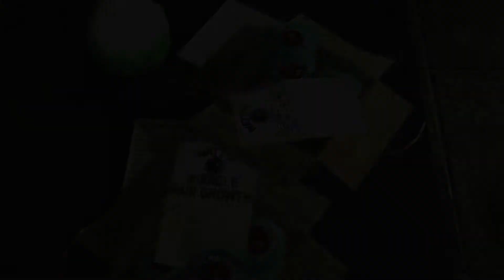Discreet Deliveries | Bully Scholarship Edition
Bully
Video game
Bully is an action-adventure video game developed by Rockstar Vancouver and published by Rockstar Games. It was released on 17 October 2006 for the PlayStation 2. Wikipedia
Initial release date: 17 October 2006
Developer: Rockstar Vancouver
Composer: Shawn Lee
Platforms: Android, PlayStation 2, PlayStation 4, Xbox 360, PlayStation 3, Microsoft Windows, Wii, iOS
Engines: RenderWare, Gamebryo
Modes: Single-player video game, Multiplayer video game
Nominations: VGX Award for Best Performance by a Human Male, MORE